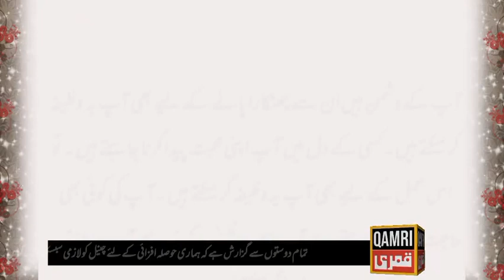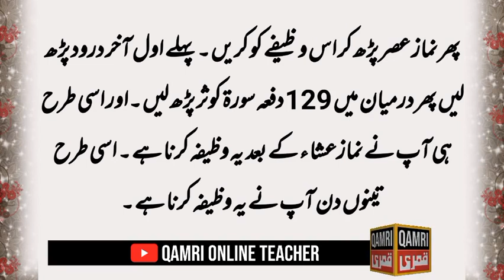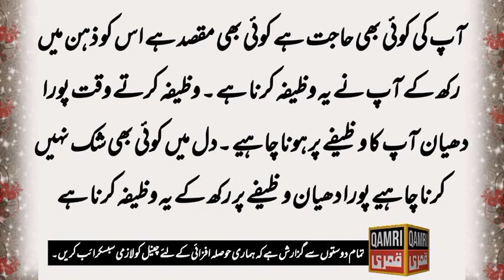Surah kausar ka powerful wazifa for any hajat | surah kausar ka wazifa 129 times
Dear Viewers!

In this video I have talked about this topic:

surah kausar ka powerful wazifa for any hajat

  You will find the following Masail to learn in this video:
129 time surah kausar ka wazifa
surah kausar 129 times benefits
surah kausar wazifa
surah kausar for hajat
129 bar surah kausar ka amal
benefits of surah kausar
rozana 129 bar surah kausar
129 bar surah kausar ka wazifa
surah kausar ka wazifa dushman se bachne ke liye
surah kausar ka wazifa dushman ke liye